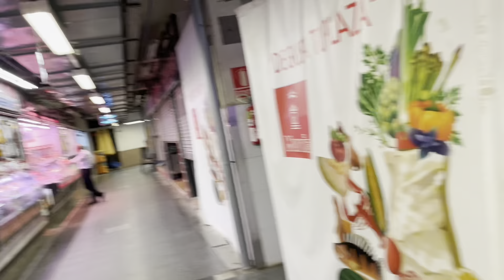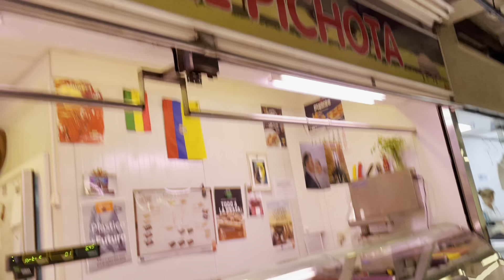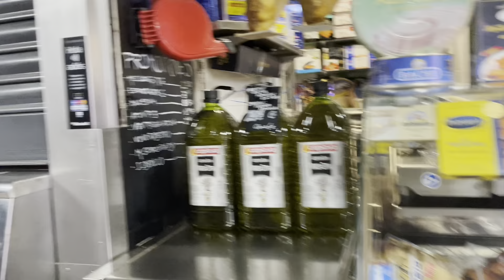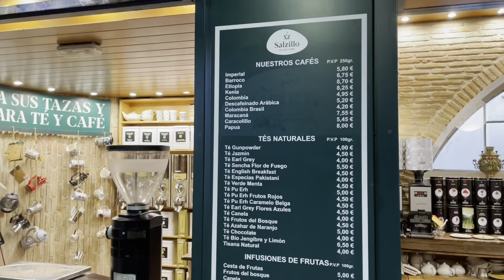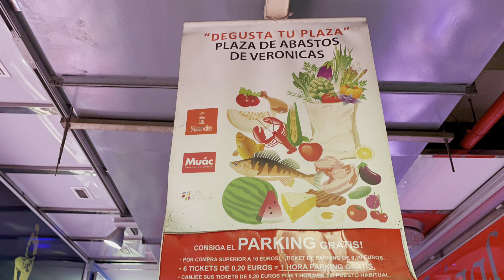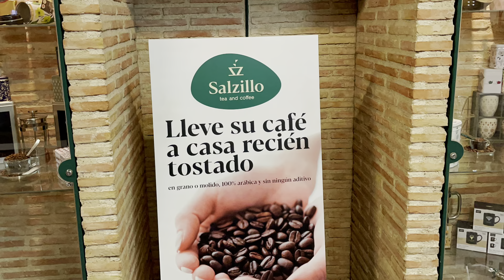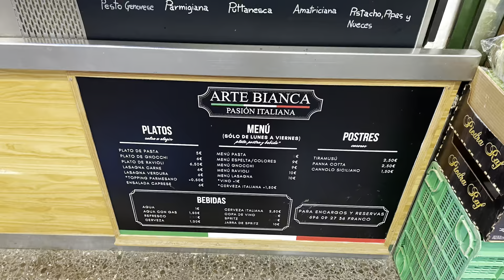Mercado de Verónicas. Paseo por Murcia (España, Europa) sábado 7am día 2/julio/2022. Parte 10 de 12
No me resistí a reflejar un paseo sabatino dentro del mercado de Verónicas, uno de los más añejos de Murcia
Paseo por Murcia (España, Europa) sábado a las 7 am día 2 de julio de 2022. Parte 10 de 12 Por favor, si vas a poner un comentario SÉ RESPETUOSO. Gracias .